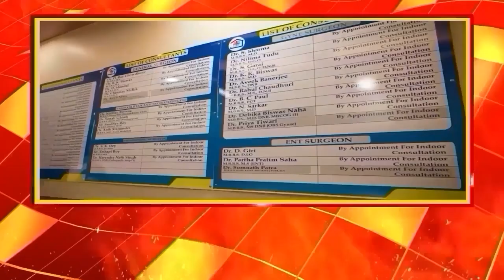জাহাঙ্গীর আর শওকতকে সতর্ক করে দিয়ে গেলাম,কি সতর্ক করলেন শুভেন্দু?শুনুন.....